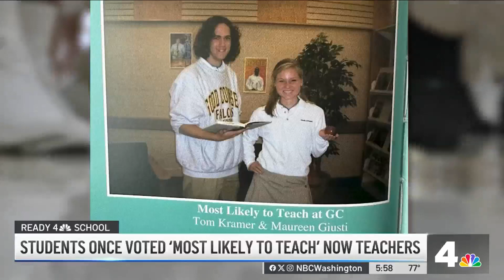Senior superlatives become true for former students turned teachers at Maryland high school | NBC4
Two friends who were named the “Most Likely to Teach at Good Counsel” proved their friends right 16 years later. News4’s Aimee Cho reports.

Also available on Freevee, Google TV, and Samsung TV Plus.